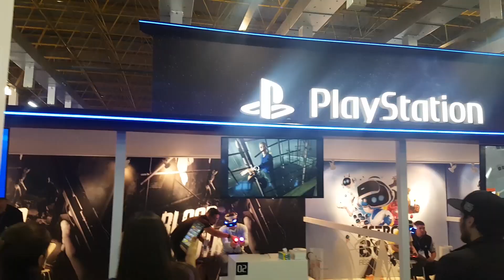BGS 2018 - Caipira Visita (Parte 01/02)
Fala galera desse ExércitoFurioso, tudo bão ai?

Mais um saindo do forno pra ôceis curtirem a fúria desses cabeças de angú, quebrando tudo os trem e mostrando muita experiência, ou na maioria das vezes, a falta dela...

No vídeo de hoje, vamos dar uma volta na maior feira de games da américa latina, a Brasil Game Show ou BGS para os mais íntimos, e conversar com algumas pessoas e saber o que estão ansiosas para jogar!

E vamos largar mão de ficar contando causos e ajudem o galo cantar mais alto, quer saber como, siga a gente em tudo que puder uai...